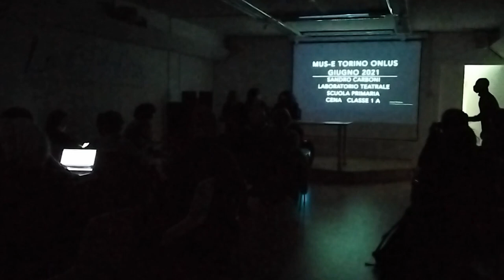MUS-E Italia Onlus Torino. Enc. Enredarte - Identidad Europea. M. de la Flores. Madrid. Noviembre 21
MUS-E Italia Onlus Torino. Enc. Enredarte - Identidad Europea. M. de la Flores. Madrid. Noviembre 2021